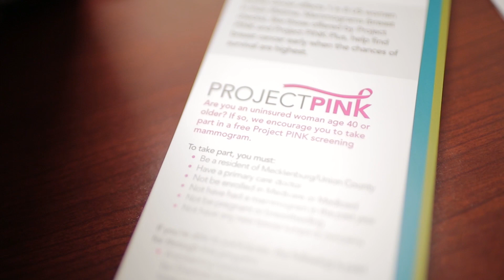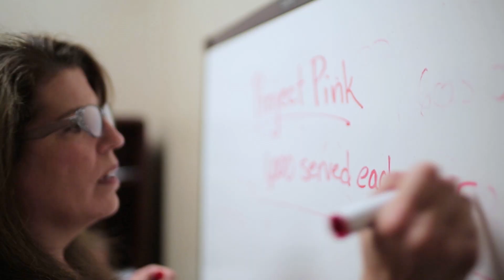Project PINK: Bringing breast cancer care to women in need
Levine Cancer Institute's Project PINK helped Patrice get the breast cancer screening and care she needed when she couldn't afford it. Learn how Project PINK is bringing care to the women who need it most.